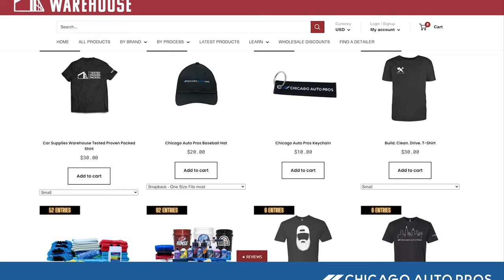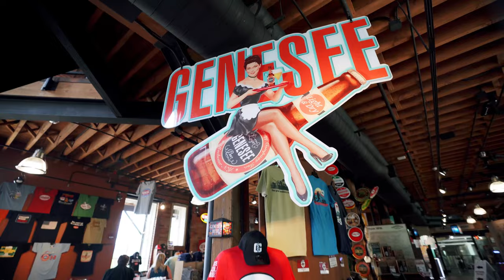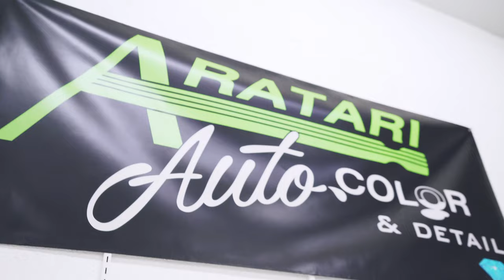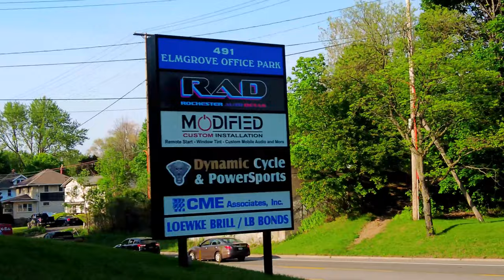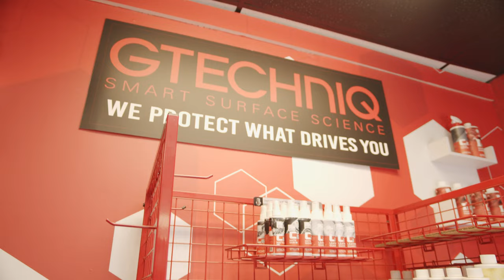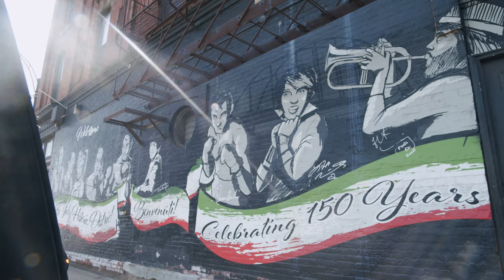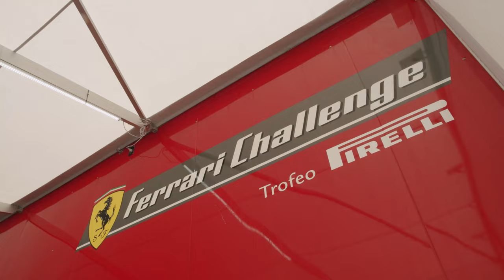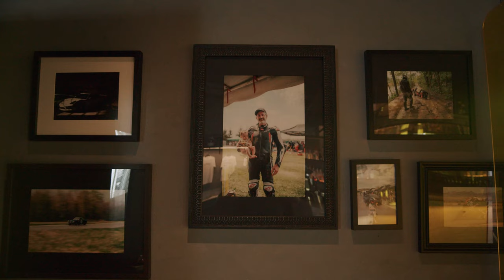Visiting The Gtechniq President's First Detail Shop | The Traveling Detailer | New York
Want a taste of New York? Join us on another amazing adventure as we take a look inside a couple of the local New York detail shops, visit Eric Joseph's first detail shop, check out the Ferrari Challenge, and take a ghost tour?...

***LEARN FROM THE PROS***

JOIN OUR DETAILWISE PRO COMMUNITY! Open the door to the world of professional detailing!

Sign up for the DETAILWISE ACADEMY to get in depth, hands on training in DETAILING, PPF & TINT, and BUSINESS

LOOKING FOR A DETAILER NEAR YOU?

HAVE DETAILING QUESTIONS? Join the DetailWise Facebook group!

Have a YouTube Channel? It would help if you had TubeBuddy

For product reviews and HOW TO videos please check out @Car Supplies Warehouse

***PRODUCTS & TOOLS WE LOVE***

Get a FREE quote on DETAILING, WINDOW TINT, PAINT PROTECTION FILM, VINYL WRAP or CERAMIC COATING

CONTACT CHICAGO AUTO PROS!

2 LOCATIONS

GLENVIEW:
2075 Johns Court
Glenview, IL 60025

LOMBARD:
207a Eisenhower Lane S.

Hours: Mon - Sat
8 AM - 5 PM